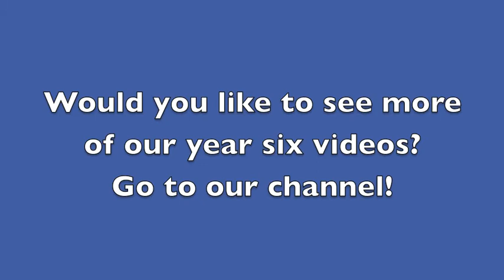Made Up Myth - Literacy - Year 6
We (the class) were given less than four days to create an Ancient Greek myth, memorise it, practise it and perform it to the class and world. We had to consider what a myth would contain and also how to make our performance exciting! This is Joe and Nikhil from Wheatley C.E Primary School performing their Ancient Greek myth.